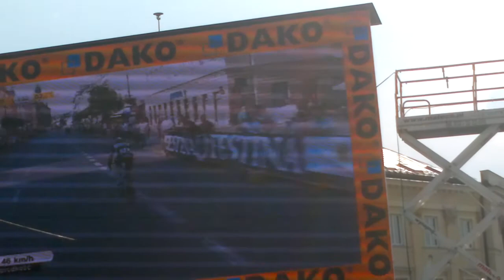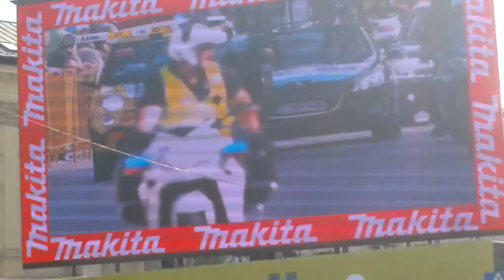TDP WARSZAWA 2014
TDP